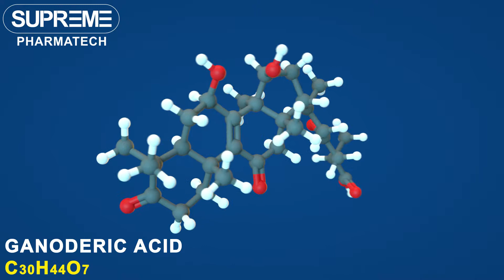Ganoderic acid | C30H44O7 | 3D molecule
Ganoderic acid

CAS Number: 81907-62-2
Chemical formula: C30H44O7
Molar mass: 516.675 g/mol

Tablets Presentation